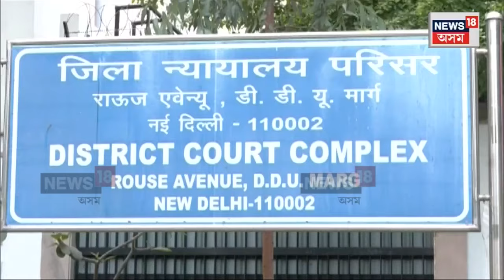Arvind Kejriwal Arrest | গ্ৰেপ্তাৰৰ পিছত EDৰ কাৰ্যালয়ত নিশা কেনেদৰে কটালে অৰবিন্দ কেজৰিৱালে? N18V